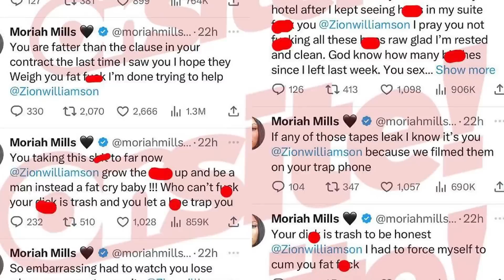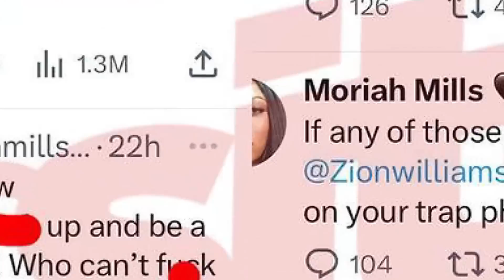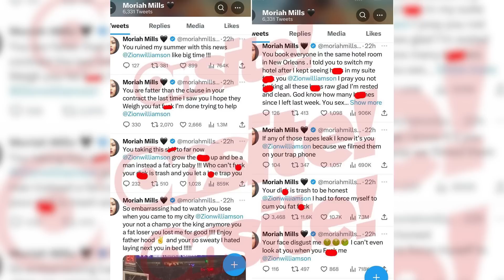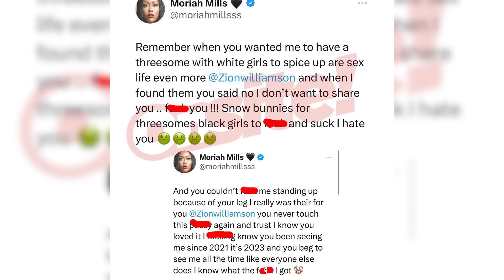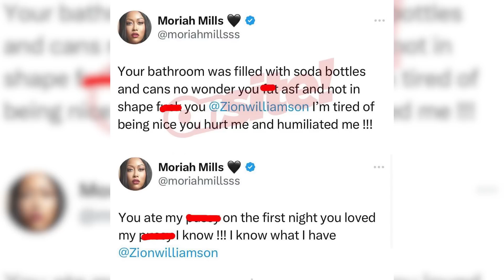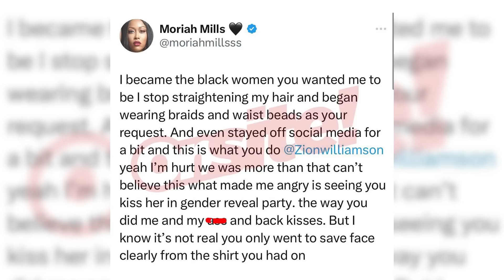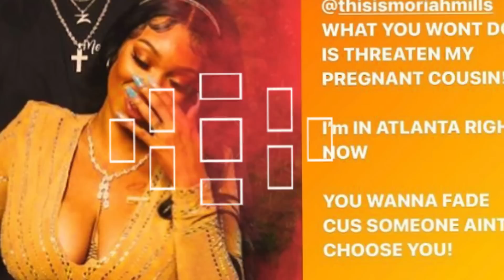Famous Basketball Player Finds Out That Simping for 304s Aint Worth IT